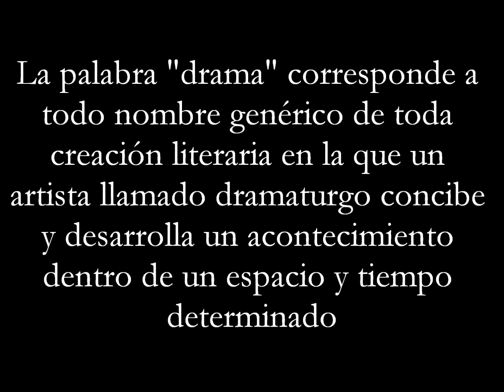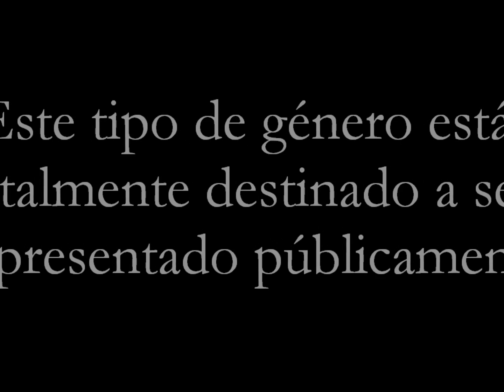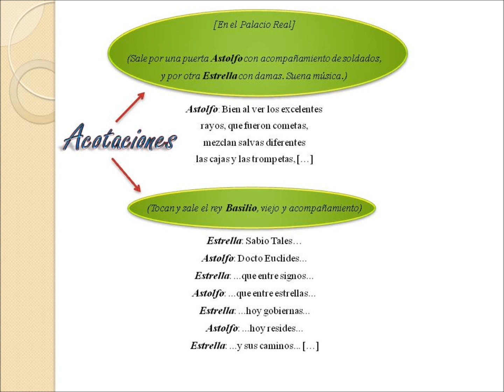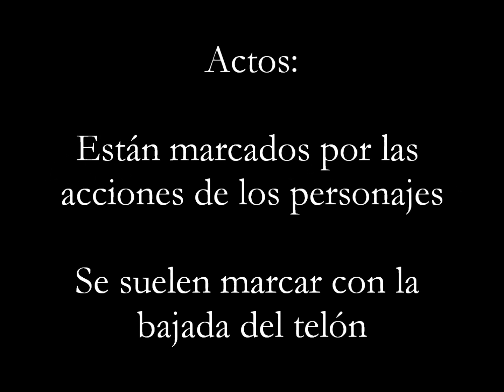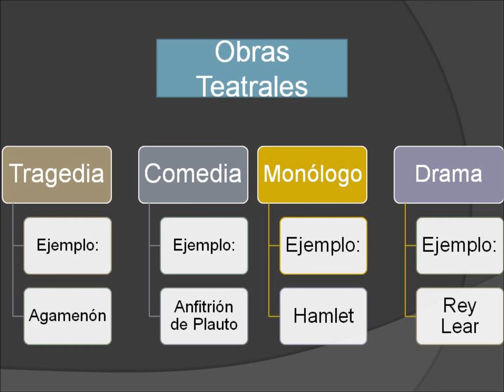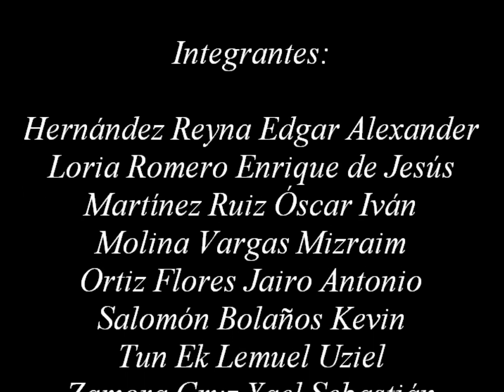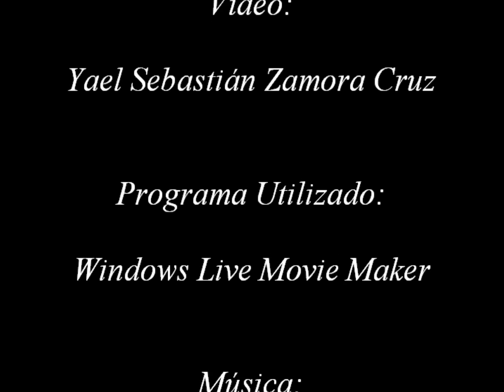Género Dramático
Vídeo para la tarea de Literatura I.